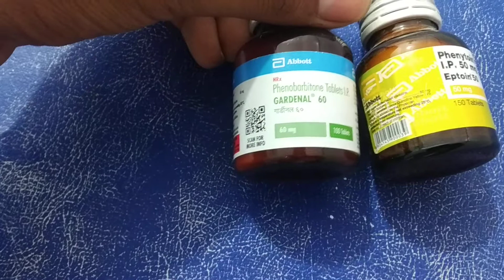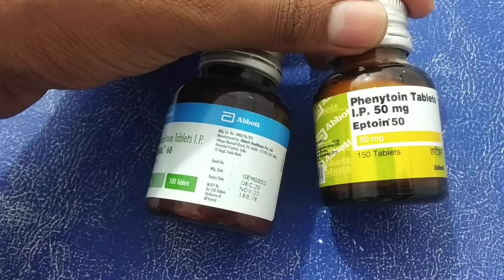medical gardenal tab eptoin tab phenobarbitone tab phenytoin tablets use in hindi part 27